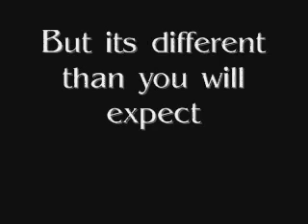The Francis and Ethel Show: Movie Trailer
Francis and Ethel are back! Check out the brand new trailer for Francis and Ethel's first EVER movie! Check it out! Movie coming to YouTube soon!